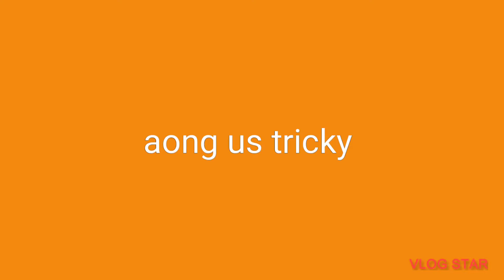so we're in the back rooms today once again in Melon playground